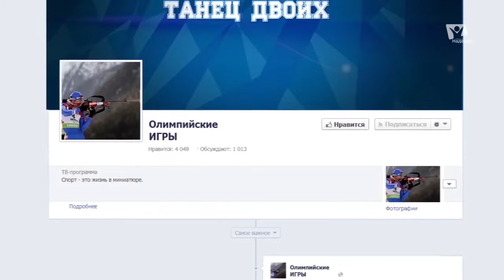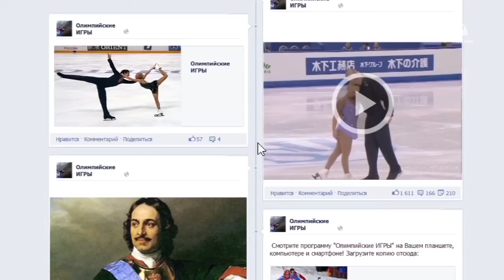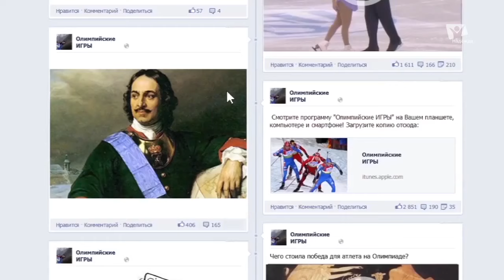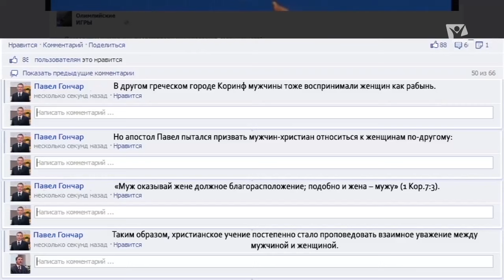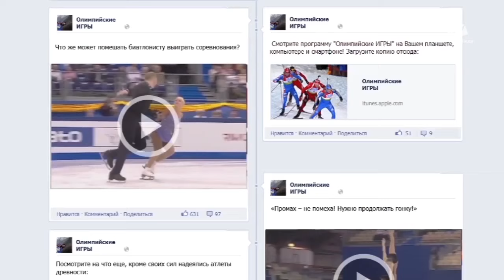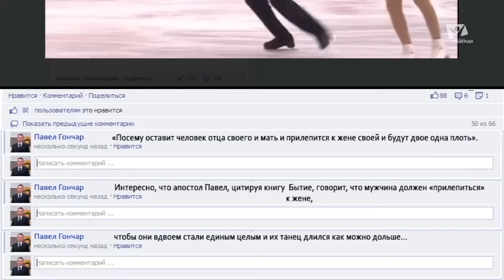Фигурное катание. Танец двоих // Зимние Олимпийские игры 2022, Пекин, Китай. Спецрепортаж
С 4 по 20 февраля в Пекине проходят Зимние Олимпийские игры. Это 24-ая по счету зимняя Олимпиада, на которых ожидается выступление 3000 спортсменов из 92 стран мира.
Смотрите на телеканале «Надежда» серию специальных репортажей, посвященных некоторым видам спорта, а также их духовному значению.

Зимние Олимпийские игры - это крупнейшие международные соревнования по зимним видам спорта, проводящиеся один раз в 4 года под эгидой Международного Олимпийского комитета. Зимние Олимпийские игры начали проводиться с 1924 года как дополнение к летним Играм. Некоторые зимние виды спорта были включены в летние Олимпийские игры ещё раньше, в 1908 и 1920 годах. С 1924 по 1992 год зимние Олимпийские игры проводились в те же годы, что и летние. С 1994 года зимние Олимпийские игры стали проводиться после летних со сдвигом в 2 года.
В настоящее время в программу зимних Игр входят 15 дисциплин: биатлон (постоянно - с 1960 г.), бобслей (1964), горнолыжный спорт (1936), керлинг (1998), конькобежный спорт (1924), лыжное двоеборье (1924), лыжные гонки (1924), прыжки на лыжах с трамплина (1924), санный спорт (1964), скелетон (2002), сноуборд (1998), фигурное катание (1924), фристайл (1992), хоккей с шайбой (1924), шорт-трек (1992).